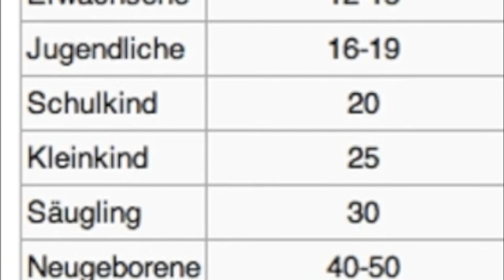skywatchbretten - 27. September 2013 - Chemtrails bis Oberkante Unterlippe...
Heute wurde wieder wie blöd gesprüht. Oberkante Unterlippe...

Passende Links:
Giftiger Regen